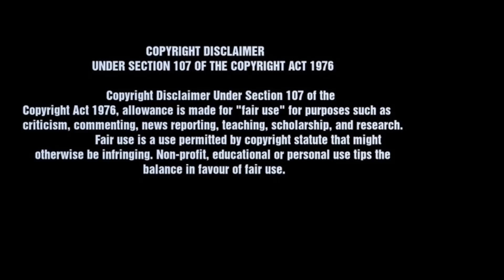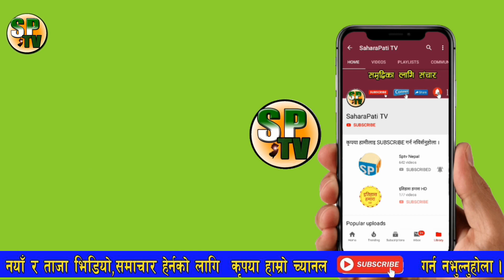बामदेव ओली क्याम्पमा गएपछि प्रचण्ड र माधव नेपालबीच भर्खरै भेटबार्ता, नेकपामा हंगामा Saharapatitv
Tag: "Saharapatitv" "nepali news" "nepali samachar 2020" "nepali news kantipur" "aajako khabar" "Online khabar" "today taza khabar nepal" "nepal khabar" "nepali news today online" "kantipur online khabar online" "nepal news today online" "taja Online" ताजा, तिब्र र  विश्लेषणात्मक समाचारको लागि हामीलाइ  SUSCRIBE गर्न नभुल्नुहोला ।                                                                                                                                                                                                                                                                                                                                                                                                                                                                                                                                                                                        MS Creation PVT Ltd बाट संचालित यस च्यानलमा प्रसारण भएको समाचार भिडियोहरु डाउनडोल गरी अन्यमा अपलोड गरेको पाइएमा  CopyRight ऐन अन्तरगर्त कारवाही गरिने व्यहोरा समेत जानकारी गराइन्छ । धन्यबाद